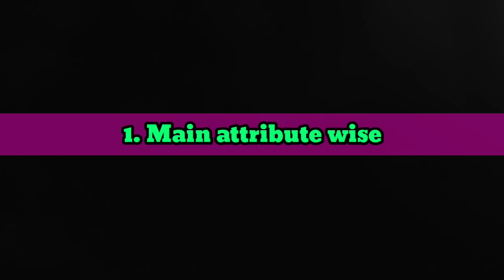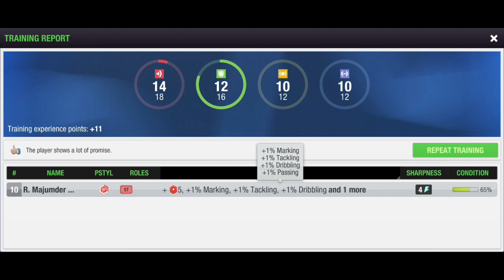2 Types of training methods to train a single player in Top Eleven 2024!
2 Types of training methods to train a single player in Top Eleven 2024!  Learn the training methods to train a Massive striker in Top Eleven.
How good are the teamplay drills at the store in Top Eleven 2024?Top Eleven training Secret revealed
Best Training method to increase Teamplay bonus & sharpness using regular drills in Top Eleven 2024

A new training method has arrived in the Top Eleven 2024 football manager game. In this video, you will learn about the new training process step by step. Get Training tips for Top Eleven.